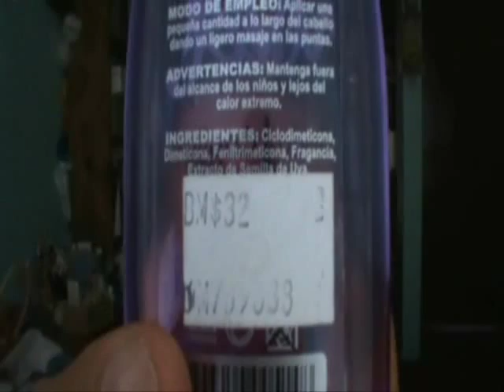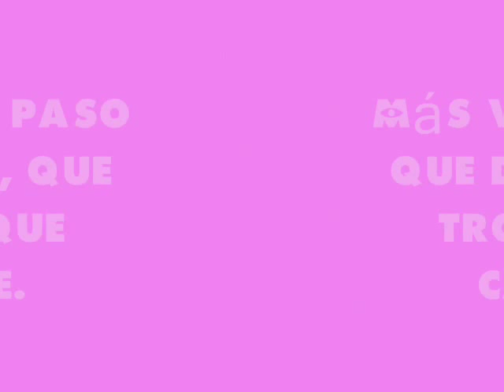Baratos y Efectivos. (Cosméticos que vale la pena probar).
*** INFORMACION DE LOS PRODUCTOS ***

** TEMA DE MI BLOG: Visita a Centro Botánico.

** PRODUCTOS RECOMENDADOS EN ESTE VIDEO:
1.- Azuleno: Marca IM, $45, lo encuentras en Wallmart.
2.- Crema para piel Mixta: Garnier cuidados esenciales, $65, lo encuentras en Wallmart.
3.- Crema contorno de Ojos: Nivea Aqua Sensation, $87, Wallmart.
4.- Crema contorno de Ojos: Frutali, $50, Wallmart.
5.- Aceite de Uva para el Cabello: $32, Tiangüis.
6.- Gel Brillitos: Wet Peak, $15, Waldos Mart.